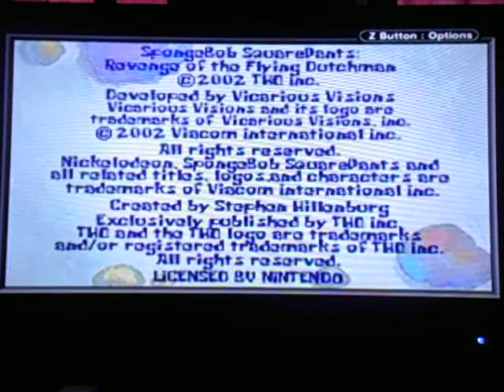Spongebob Revenge of the Flying Dutchman (GBA) Part 1 Come back, Gary!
Yep, I finally decided to do the gameboy version of Spongebob starting with this one. They may not be as exciting as the Gamecube/PS2 versions, but they can be still fun.